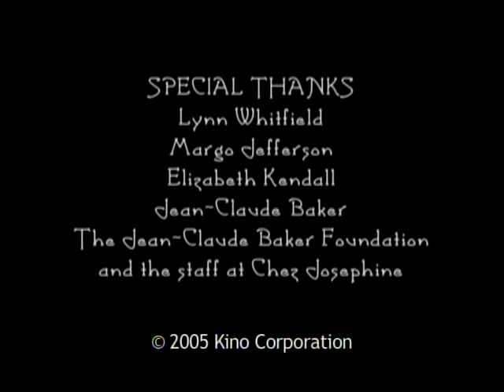documentary joséphine baker princesse tam tam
Joséphine BAKER